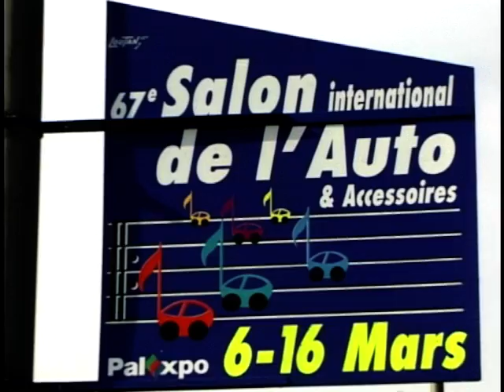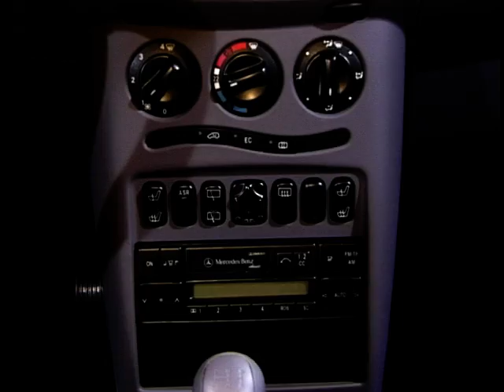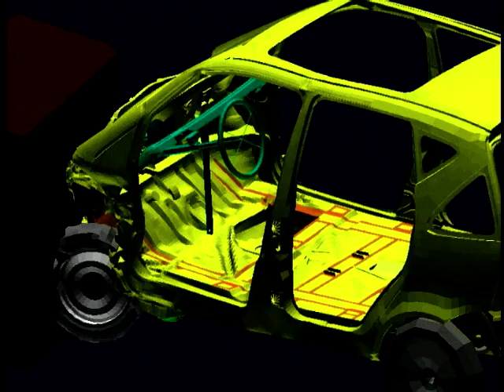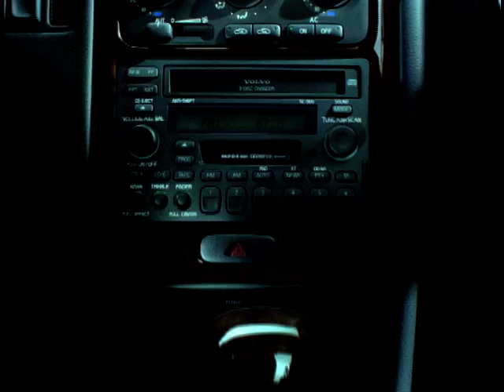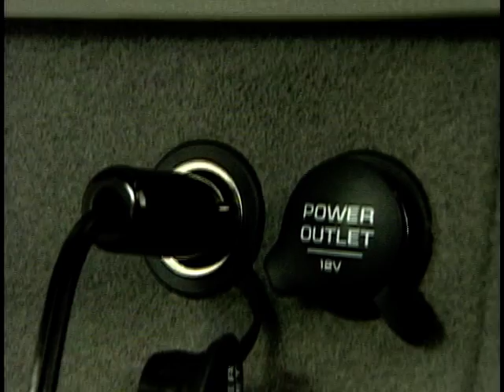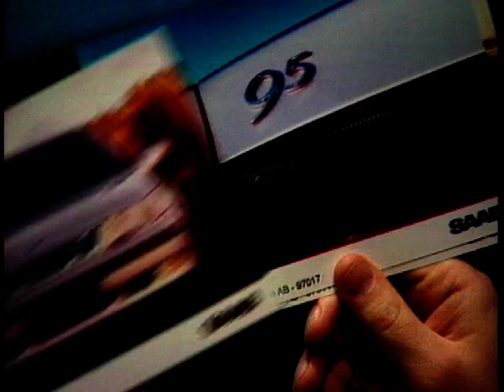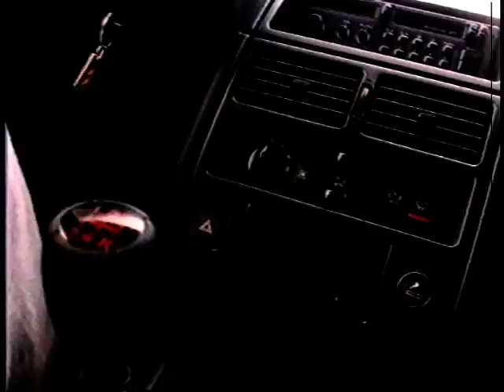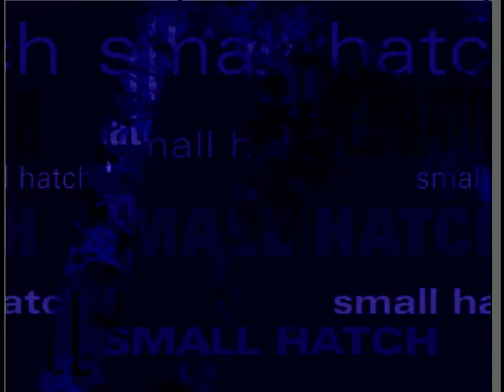4 Wheels Good: Season 1, Ep. 24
Presented by Andrew Brittain, 4 Wheels Good is ideal for the car enthusiast.
This episode is a special edition which features reports from Europe's premier Motor Show in Switzerland, and the winners and runners-up from the "What Car" Awards.
Guests include Jose Diaz de la Vega, Roger Stansfield, Ken Keir